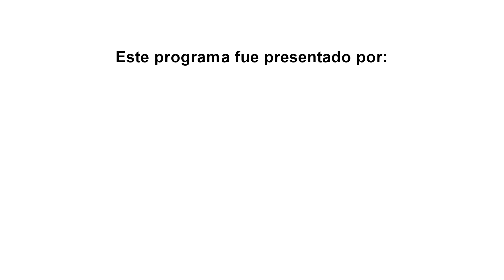KIKE CANALES | LOS QUANTOS DE ICA, INESITA Y SU FAMA EN LOS 70's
Hoy en nuestra 11° Edición del programa Arnaldo Avalos Entrevistas, tuvimos el honor y la dicha de charlar con el Gran Kike Canales, quien formó parte del recordado Grupo Famoso "Los Quantos de Ica".

Hablamos de toda su trayectoria, desde como inicia en la música, el boom que fue "Inesita" y "El sonido del Silencio", temas que se consolidaron a nivel nacional e internacional, hasta llegar a vender 25,000 discos en una semana.